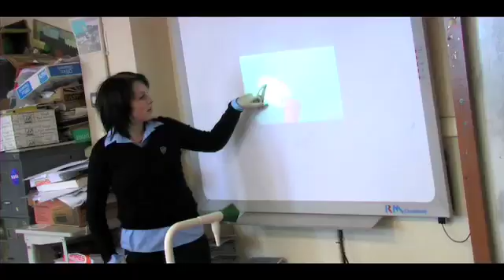Hauksbee Awards winner - Kerry Pendergast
Royal Society Hauksbee Award winner Kerry Pendergast discusses his work and receiving the award.